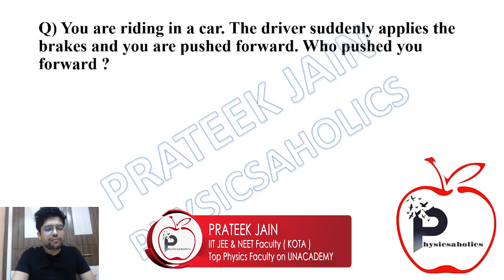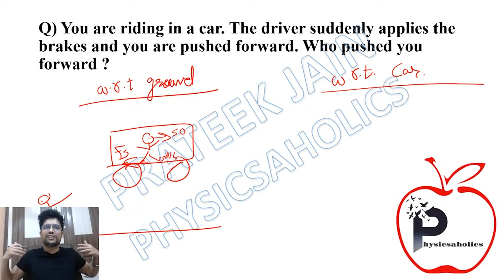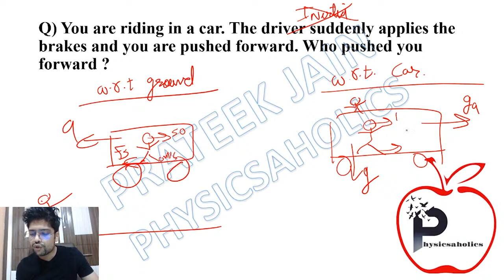During brake, who pushes you forward? | IIT JEE & NEET by Prateek Jain Sir, Kota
You are riding in a car. The driver suddenly applies the brakes and you are pushed forward. Who pushed you forward?